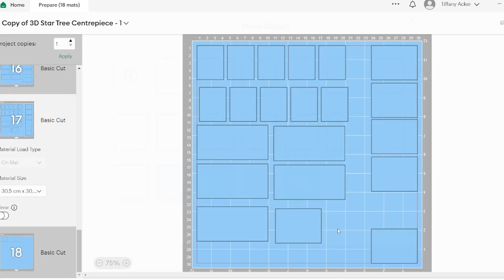Light up Paper star tree DIY